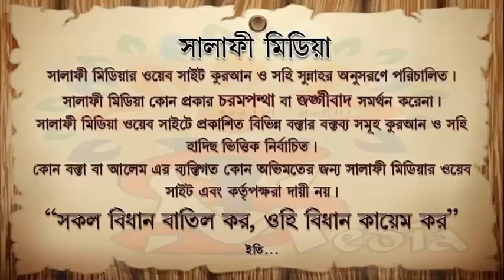পরিবারের সকলের জনপ্রতি ফিতরা দিতে হয় কিনা ᴴᴰ┇ শাইখ আব্দুল মালেক বিন ইদ্রিস 2019